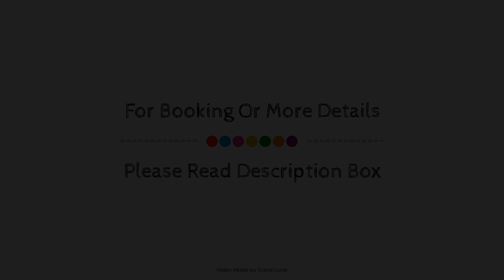Phoenix Hotel, London, United Kingdom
About Property:
Phoenix Hotel is perfectly located for both business and leisure guests in London. Offering a variety of facilities and services, the hotel provides all you need for a good night's sleep. Take advantage of the hotel's free Wi-Fi in all rooms, daily housekeeping, fax machine, photocopying, printer. Some of the well-appointed guestrooms feature internet access – wireless (complimentary), non smoking rooms, heating, wake-up service, desk. The hotel offers various recreational opportunities. Convenience and comfort makes Phoenix Hotel the perfect choice for your stay in London.
Searching For
1. Phoenix Hotel - London
2. Phoenix Hotel - London Virtual Tour
3. Phoenix Hotel - London Rooms
4. Phoenix Hotel - London Amenities
5. Phoenix Hotel - London Videos
6. Phoenix Hotel - London Offers
7. Phoenix Hotel - London Deals
Audio Credit:
Track Title: Reasons To Hope
Artist: Reed Mathis